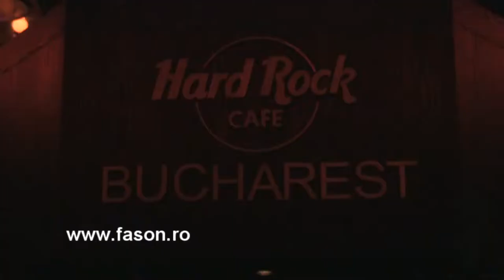FASON by Cristina Grama Rock A Hollic Collection @ Hard Rock Cafewww savevid com